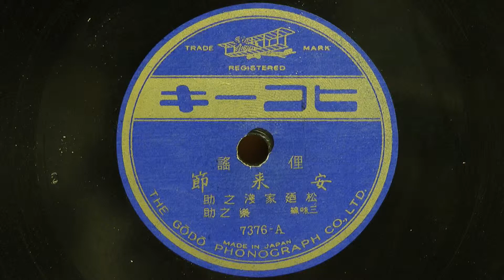安来節(松廼家浅之助)80rpm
製作年不明 ヒコーキレコード(合同蓄音機) 俚謡
唄唱：松廼家浅之助
三味線：楽之助
7376-A
※昭和04年からのヒコーキのレコード番号は７万番から始まっているようだ、７千番代は機械式吹き込みの番号らしい。従って昭和03年頃の作品らしい。